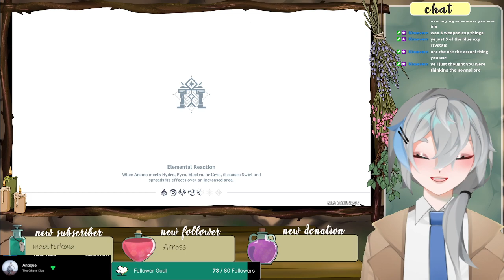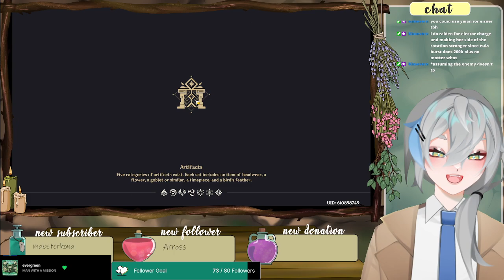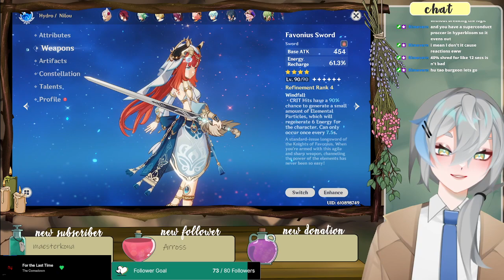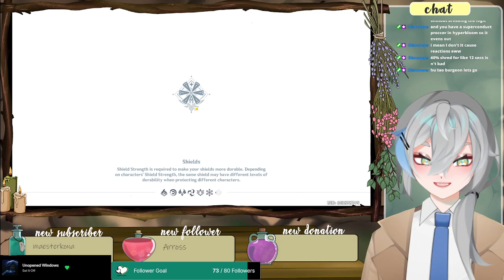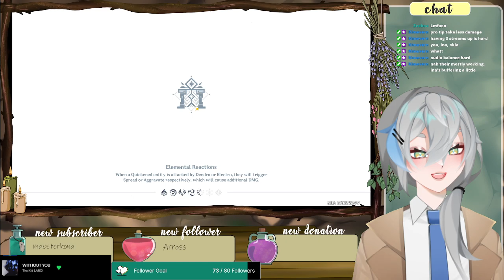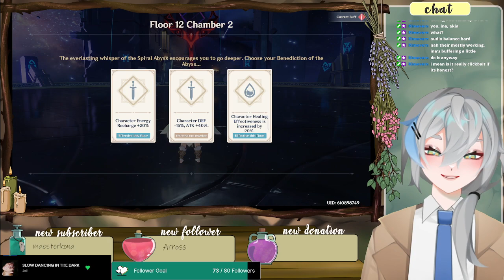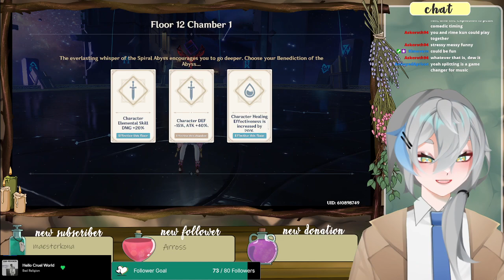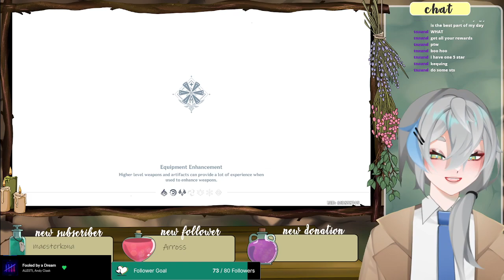[Genshin Impact 3.8] Surprising Easy Abyss Clear! | Stream Vod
Welcome to the Laboratory! My name is Hydrius Guo Yin, but you can refer to me as Yin. I am a homunculus hailing from an ancient time, and I'm here to research immortality, in the form of memories with my test subjects~

Editor:  @maesterfantasy